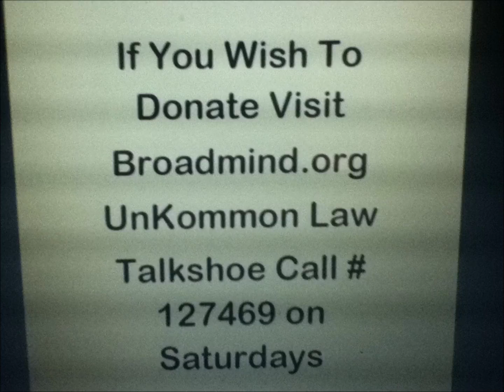Karl Lentz - Only a Man Can Make a Claim+